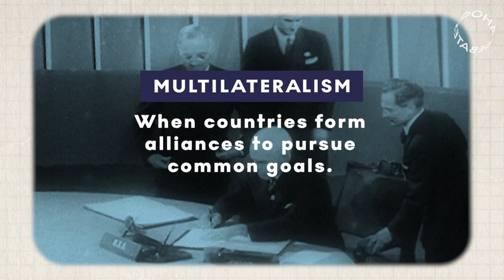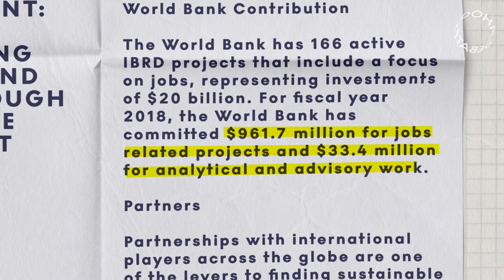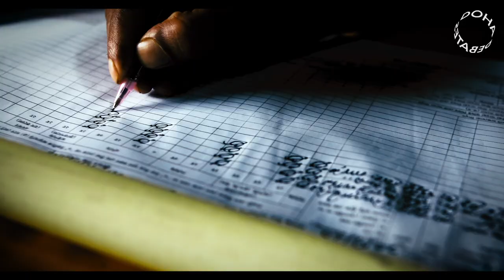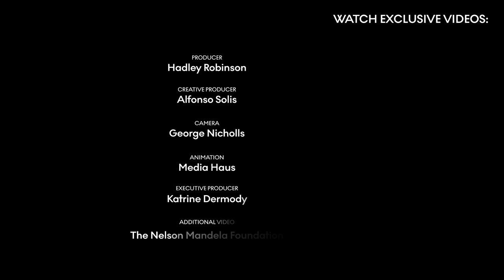Are Global Institutions Like The United Nations Failing Us? | Doha Debates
Are our global institutions up to these challenges, or does a new era require us to reimagine them?
Economies are crumbling, the coronavirus continues to spread and nationalism is taking hold around the world.